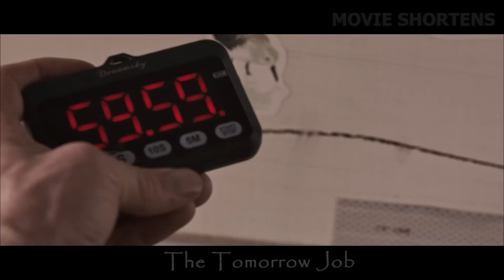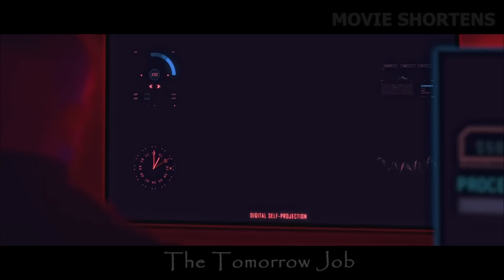Team of Jumpers Use Special Pill To Move Through Time and Make Lots of Money, But There is a Price!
Welcome to Movie Shortens. A scientist has invented a pill that allows the user to jump one day ahead, for 1 hour in their mind. They are called Z Plus pills, and if you take one you can bounce around like a checkerboard on the line of time, but only your consciousness leaves. Lee Warner, and his team of Time thieves use Z+ to grab data, such as stock prices, winners of sports events and new technology. This information is taken back to clients, who pay them a lot of money for doing so. However a group called the organization, wants full control of these time jumping pills, to use them to rule the world. The fun begins when the organization tries to chase Lee and his team through time and obtain what they want.